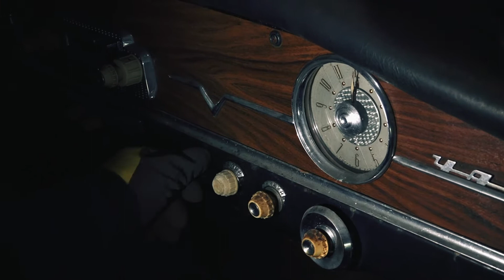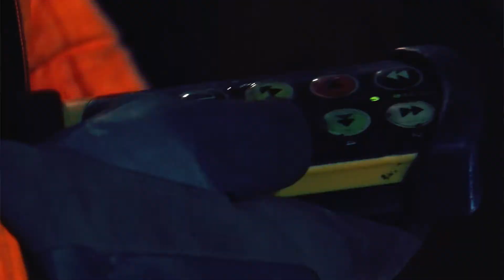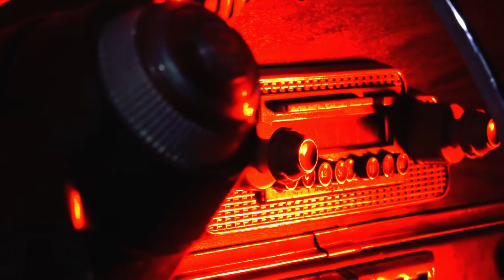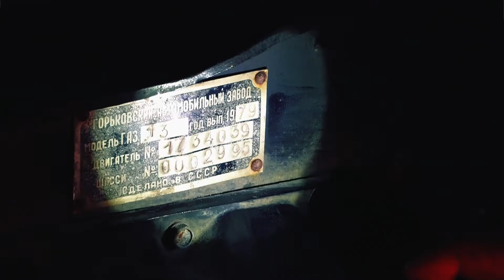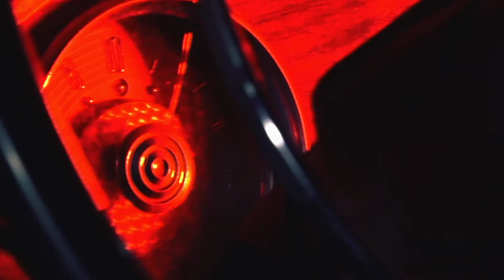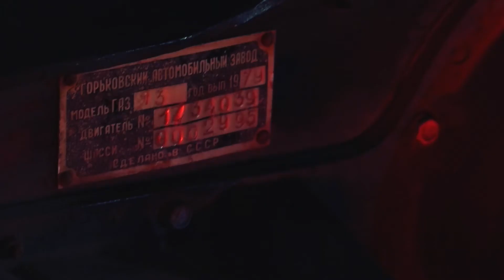Чайка | Начало | Новая жизнь легендарного авто | 12+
Американский автомобиль "Чайка" пятнадцать лет гниет в Хельсинки.
Сегодня у него начинается новая жизнь.
Фильм не об автомобилях. Это - история воскресения из мертвых, которую мы наблюдаем в режиме реалити-ТВ.

Нажмите "поделиться", чтобы ещё больше людей смогли увидеть это видео.